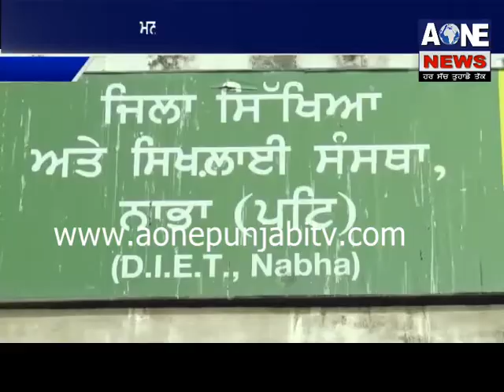Punjabi News | 6 june 2017 | Aone News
channel
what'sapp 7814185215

channel
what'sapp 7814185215